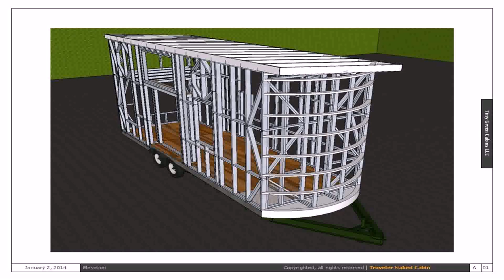Tiny Home Kits On Wheels (see description) (see description)